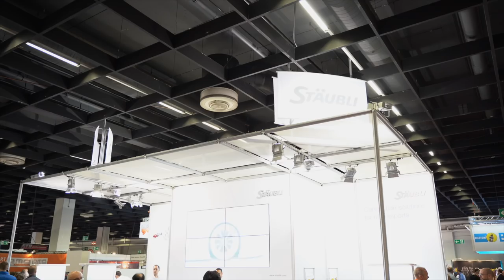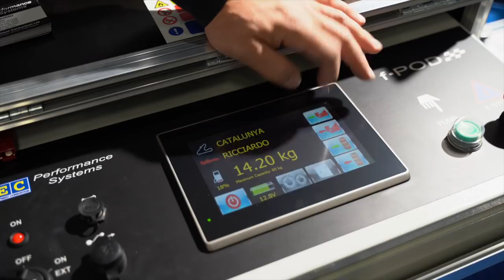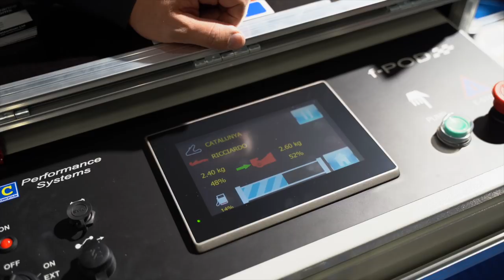Rundgang auf der Professional MotorSport World Expo 2018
Vom 07. - 09. November war die  Professional MotorSport World Expo 2018 in Köln. Diese Messe ist zwar nicht so groß wie die SEMA Show, aber dafür wirklich mit dem Fokus Motorsport.

Kapitel in diesem Video:
0:01 - DS3 Hymec
2:51 - Turbolader für V-Motor (LeMans)
5:03 - Sicherheitstank
6:12 - Hyundai I30N TCR
7:05 - Ralf Schuhmacher Kart
7:41 - Schnittmodell Antriebswelle
8:08 - Getriebe Formel 1
9:20 - Getriebe GT3
10:47 - Voll- Carbon Ford Mustang
11:16 - Motor Nissan Skyline
11:48 - Stäubli
14:30 - Lamborghini GT3
15:03 - Formel 1 Kupplung und Co.
15:31 - Bcomp Tesla
16:27 - mobile Betankungsanlagen
17:45 - BCN Boxes

Das TurboZentrum wurde 2004 gegründet und gilt mittlerweile als der größte Online-Shop für Turbolader und Zubehör im Performance Sektor. Es bietet sämtliche Produkte und Dienstleistungen an, welche für leistungsgesteigerte Motoren notwendig sind.
Von A wie Ansaugung bis Z wie Zylinderkopfdichtungen ist alles in verstärkter Ausführung zu bekommen.
Mit einem ständig wachenden Sortiment und exklusiven Vertretungen ausländischer Hersteller bietet das TurboZentrum seinen Kunden immer Up-to-Date Produkte in diesem Segment.
Das TurboZentrum ist auch in der Lage, Turbolader zu reparieren und zu modifizieren. Somit ist das TurboZentrum das wahrhafte Zentrum wenn es um Turbolader geht.